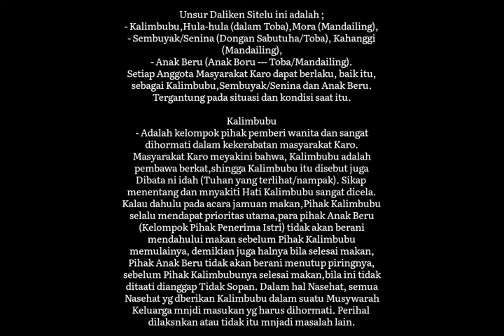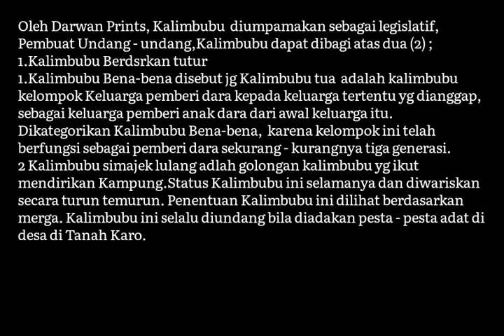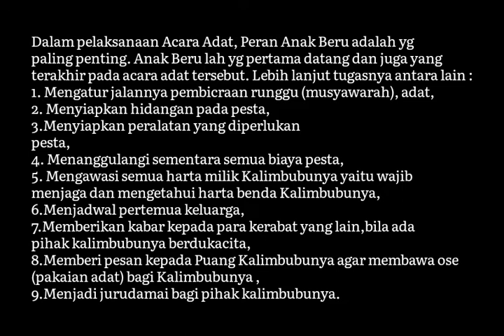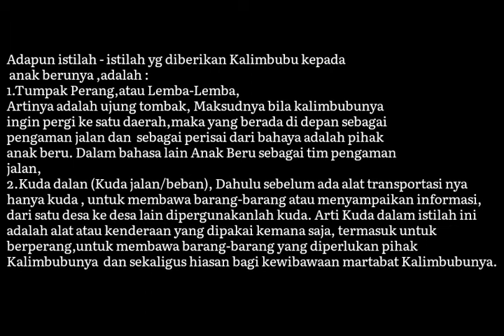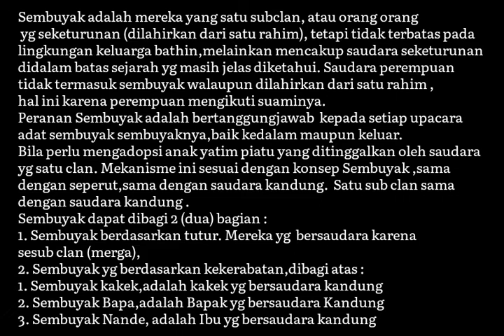Sistem Kekerabatan pada Masyarakat Suku/Etnis Karo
Konten tentang Sistem Kekerabatan pada Masyarakat Suku Etnis Karo